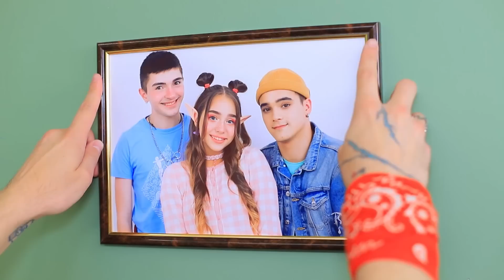Wir haben ein Etagenbett für Drillinge gebaut!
Es gibt neue Probleme in dem neuen Haus. Kevin, Andy und Candy stehen ohne ein Bett da. Aber das ist kein Problem für sie, denn gemeinsam können sie alles schaffen, sogar ein Bett für die Drillinge bauen.